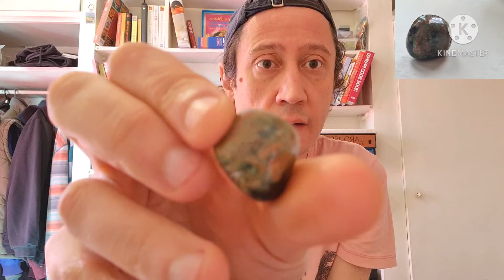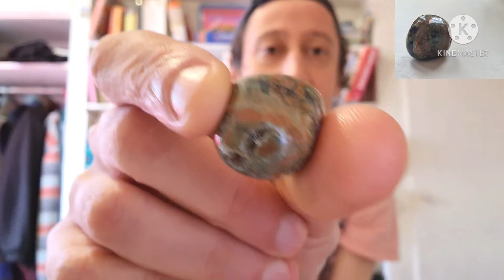RHIOLITA - A PEDRA DAS QUETÕES KÁRMICAS E MUITO MAIS !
GRATIDÃO!💯🙏